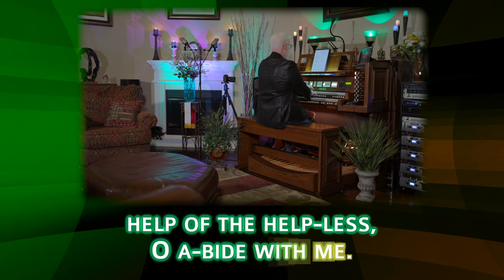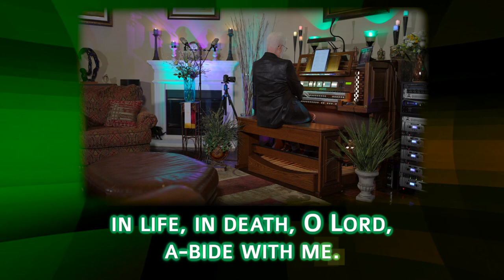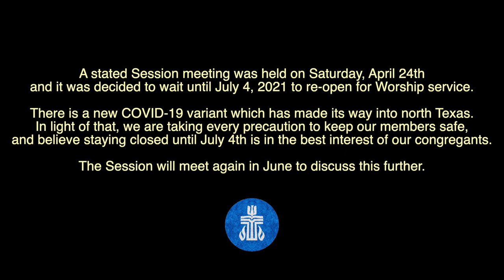DeSoto Presbyterian Church May 9, 2021 Worship Service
Join DeSoto Presbyterian Church for the May 9, 2021 online worship service with Rev. Janet Boyanton, the DPC Chancel Choir and Music Director Barry Krueger.